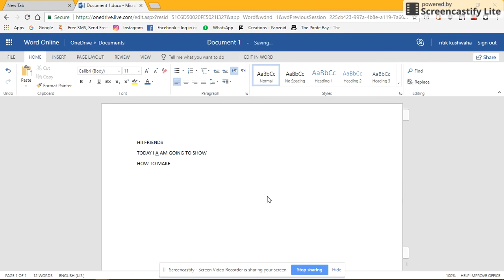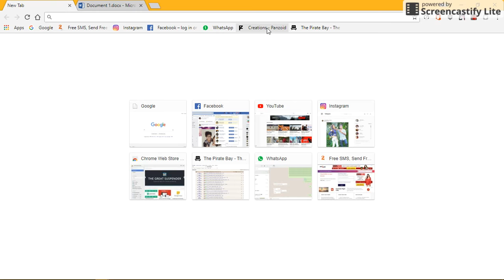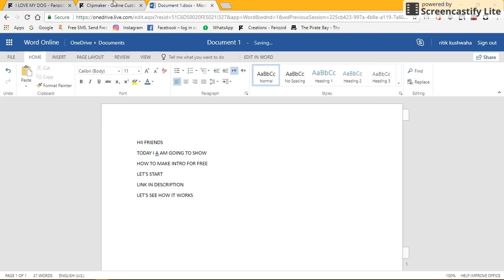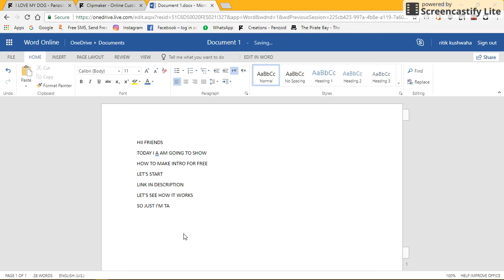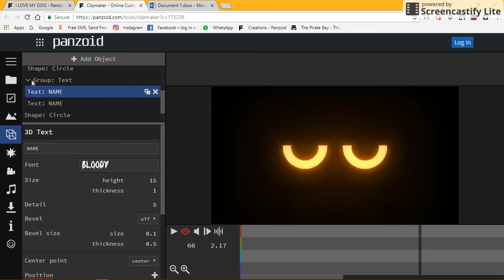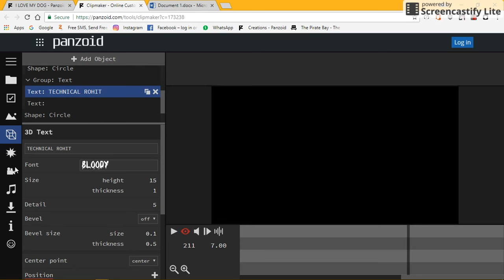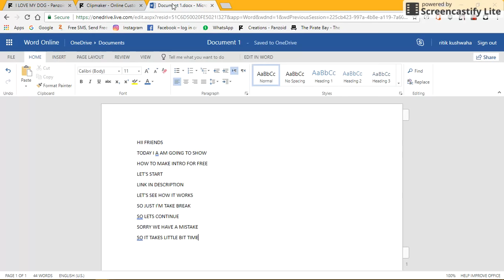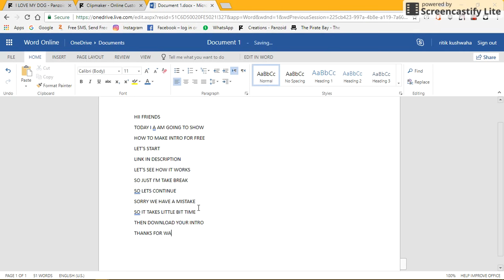how to make intro for YouTube